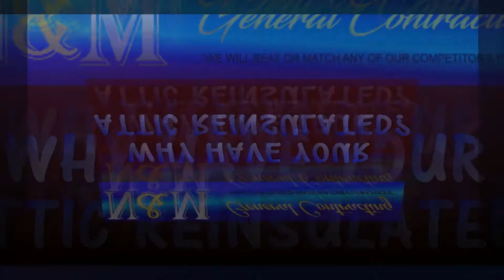N&M GENERAL CONTRACTING SERVICES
BASED OUT OF MICHIGAN, N&M HAVE BEEN A STAPLE IN HOME-IMPROVEMENT THROUGHOUT THE METRO AREA. SERVICING OVER 2000+ HOMES, WE'E SET-OUT TO ACHIEVE OUR DREAM, WHICH IS TO BUILD A HOME THAT IS YOUR DREAM. LET US MAKE YOUR VISION OUR REALITY!